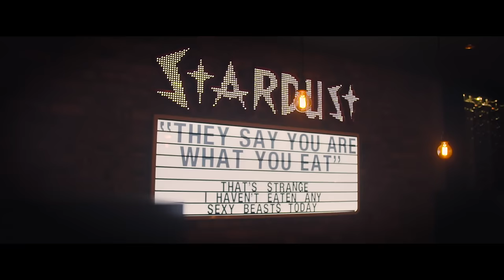Goldfish - Heart Shaped Box ft. Julia Church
Music video for Heart Shaped Box ft. Julia Church performed by Goldfish.

Goldfish release a stunning new music video for their remake of Nirvana’s seminal track Heart Shaped Box , putting a summery piano house spin on this grunge classic.
Featuring the 18 year old uber-talent Julia Church on vocals, Goldfish teamed up with the legendary Final Kid production team on the launch weekend to create a unique insight into life on tour with The Fishies. Juxtaposing juicy 4K footage with POV GoPro action, the video documents the live electronic duo performing a slew of sold out shows across London, Amsterdam, Verbier, Dubai and Cape Town.

Director: Maik Diederen
Production Company: Final Kid

Big thanks to Julia Church for the stunning vocals, Maik and Charly at Final Kid for making another stunning video, GoPro , All our amazing fans in these videos and all the great Promoters who put on such epic shows!